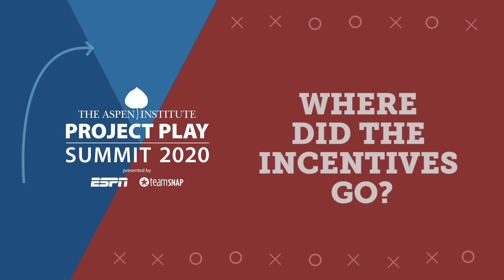Rethinking the ROI of Youth Sports | Project Play Summit 2020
Many parents have seen the cost of elite youth sports balloon in pursuit of a college scholarship. But as loss of revenues from COVID has decreased the number of scholarships available, how has the equation shifted for parents, colleges, and youth sports programs?

WELCOME
Tatyana McFadden, 7x Paralympic Gold Medalist

MICHAEL LEWIS ON WHY PARENTS PLAY THIS GAME
Michael Lewis, Bestselling Author
Tom Farrey, Aspen Institute Project Play, moderator

WHERE DID THE INCENTIVES GO?
Brian Hainline, Chief Medical Officer, NCAA
Pam Watts, NIRSA
Germaine McAuley, Spelman College

Watch replays from this and past Summits at as.pn/ppsummit